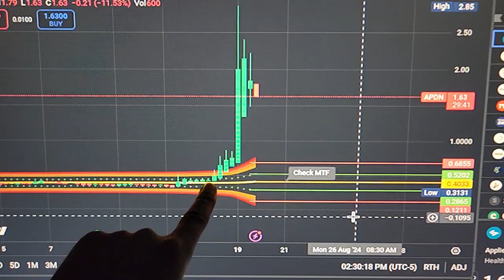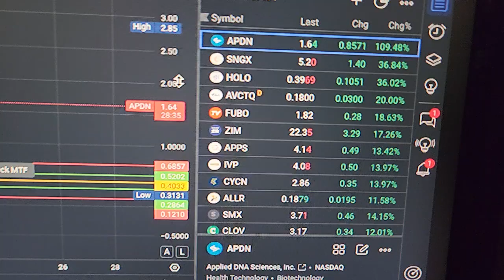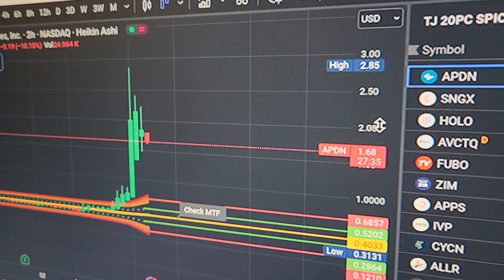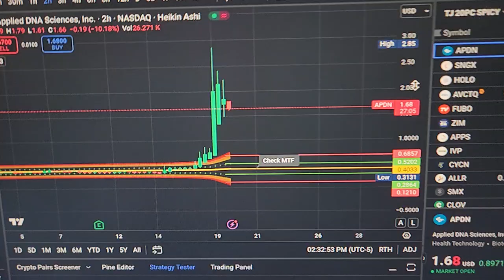JUST HIT 106% ON APDN🍗🍗🍗🍗♥️🔥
5pc from Popeyes only with a biscuit and a pepper large lemonade. oh and two cinnamon apple pies 😂